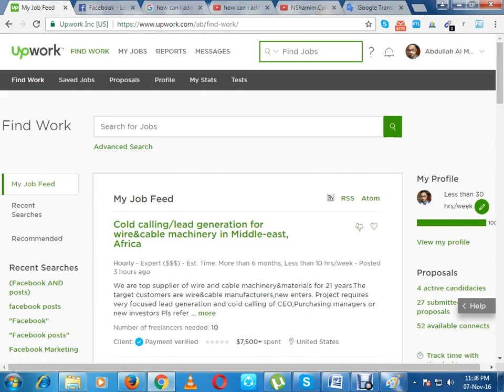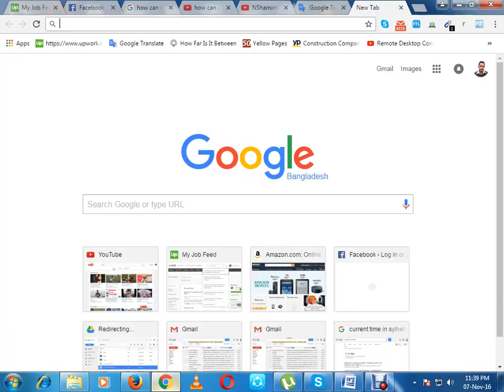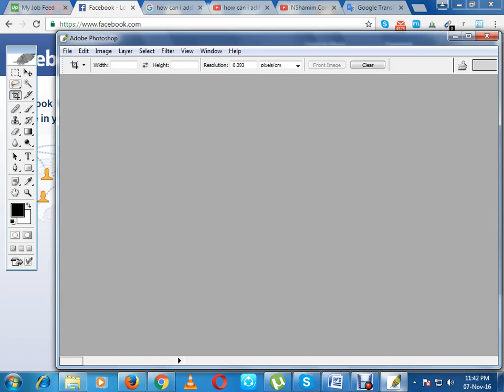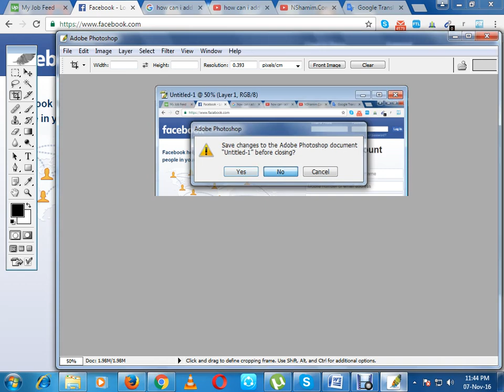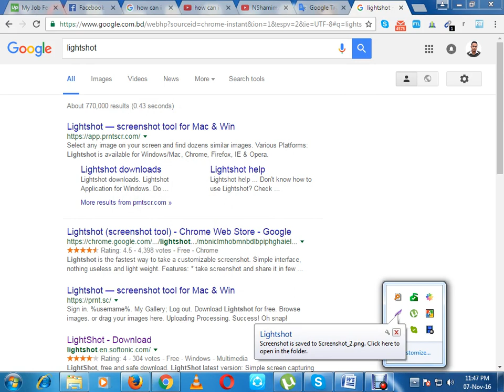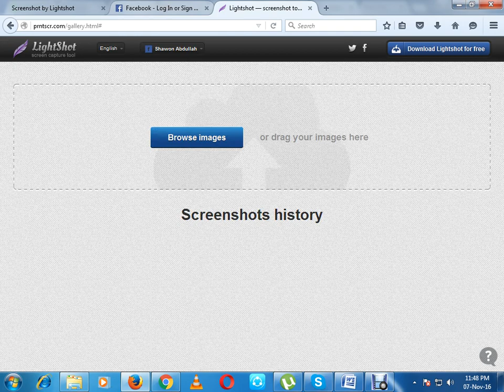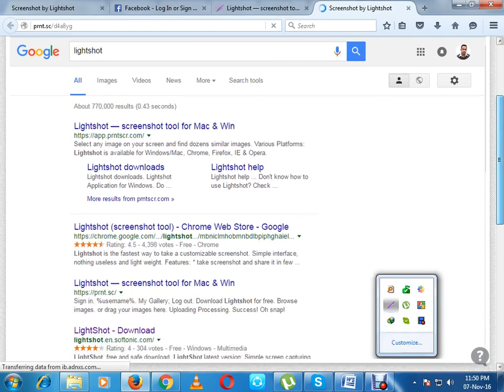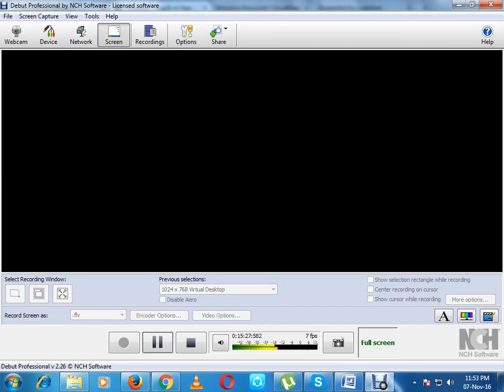How to Take Screenshot in Windows 7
Suppose,you want to save your computer particular screen but you don’t know how to do it.This is not very complex at all.It is very easy to take dektop,laptop particular screen screenshot.If you follow my tutorial you can learn how to take any desktop laptop screenshot.In this tutorial I am trying to show that 4 ways how to take desktop,laptop,browser,dektop-laptop screen and any other browser tab screenshot.If you follow my technique you can easily take your desktop-laptop screen shot.To take screenshot I used 4 techniques.
1. Paint tool which is windows default software.
You can take screen shot using paint tool.At first you have to open paint tool.You can find paint tool very easily just you have to click “START” menu and type Paint tool on “Search programs and files” bar.And then choose your computer screen which screen you want to capture.To take screenshot of specific  screen you have to just press on your “Print Screen” button and then open paint tool and just paste or you can use keyboard shortcut  just press  on CTRL+V button at a time.And you will see your desired screen screenshot on paint tool.
2. Snipping tool which is also windows default software.
3.Photoshop CS
4. Light Shot which is screen capture software.You can download this screen capture software from the below link

I tried my best way to give my best effort.